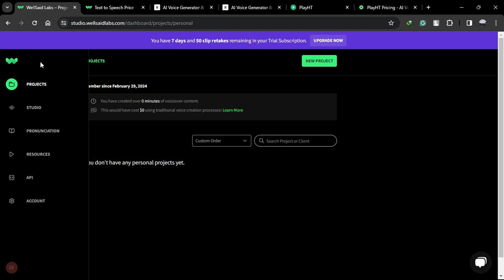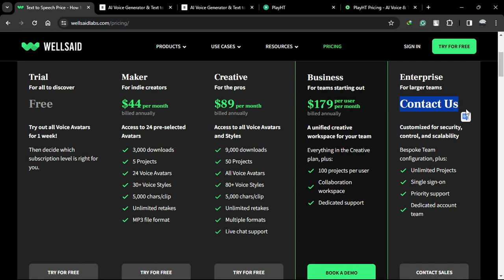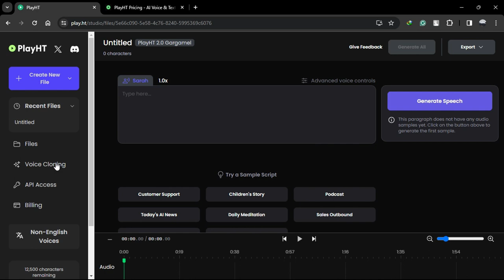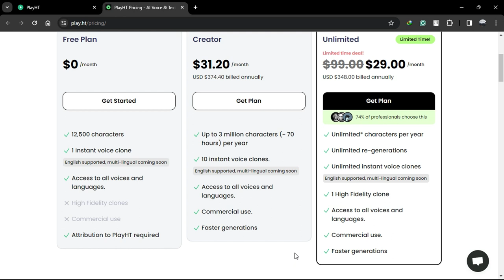Wellsaidlabs vs ElevenLabs vs PlayHT Which AI voiceover software is the best 2025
Dive into the world of AI voiceover software as we compare Wellsaidlabs, ElevenLabs, and PlayHT. In this video, I will analyze the features, quality, and usability of these voice-over platforms to help you make the best choice for your audio needs in 2025 because choosing the right AI voiceover tool can significantly impact your projects. Drop your comments and questions below.